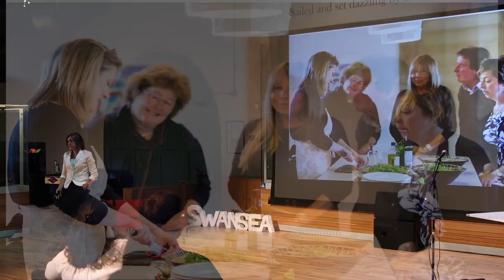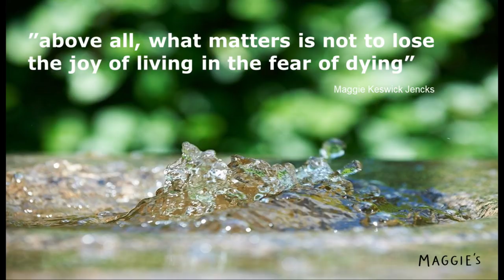Maggie's - Architecture of Hope | Sarah Beard | TEDxSwansea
A cancer diagnosis can hit you like a punch in the stomach.

Sarah Beard shares the story of Maggie Keswick Jencks who, despite her own battle with a form of the disease, has created a positive legacy of cancer care for patients and their families worldwide. Maggie has given many people the gift of hope, making them not lose the joy of living in the fear of dying. Sarah Beard is the Business Development Director and executive member at Maggie’s, a fast-growing charitable organisation that provides emotional, practical and social support to anyone with cancer, and their family and friends.

Sarah is a Clore Social Leadership Fellow 2015. Previously, she was Assistant Divisional Manager for Cancer and Tertiary at Swansea NHS Trust (now known as Abertawe Bro Morgannwg University Health Board), and prior to that managed the South West Wales Cancer Centre, also at Swansea NHS Trust. This talk was given at a TEDx event using the TED conference format but independently organized by a local community.